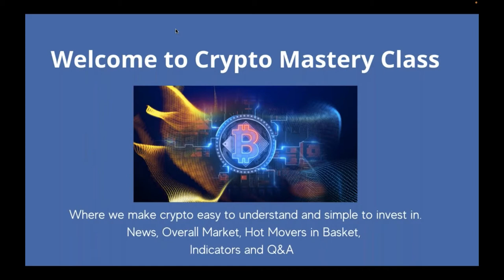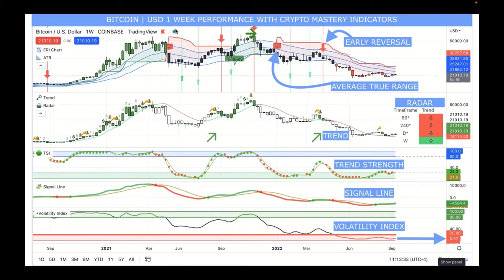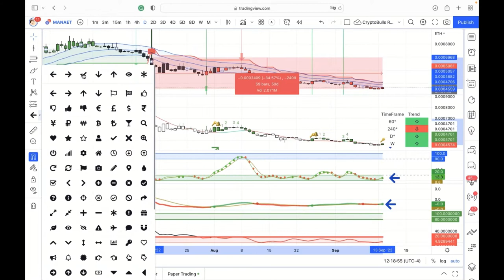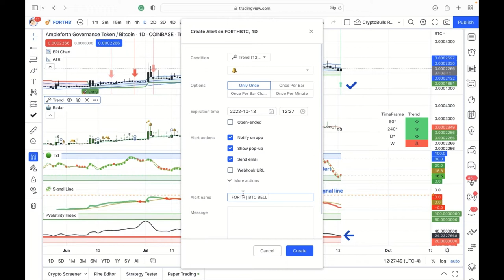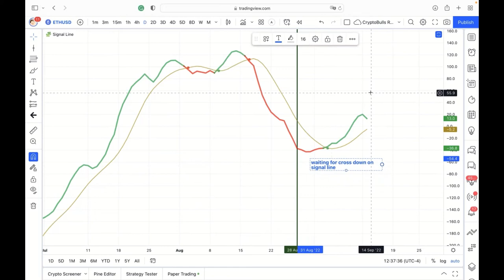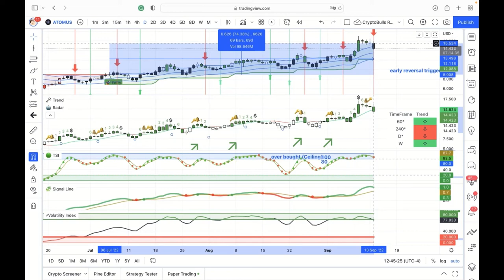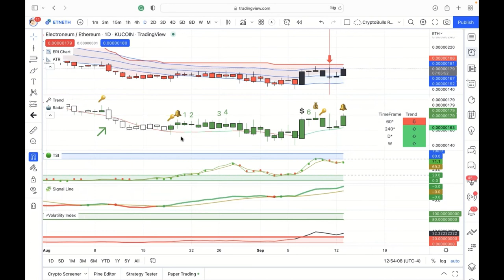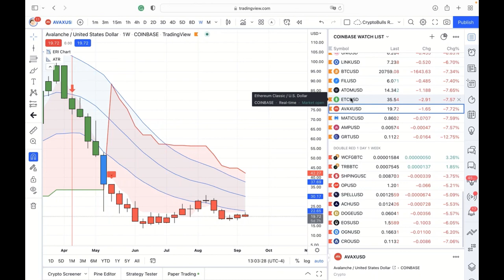Crypto Mastery - Weekly / How’s Bitcoin Today?